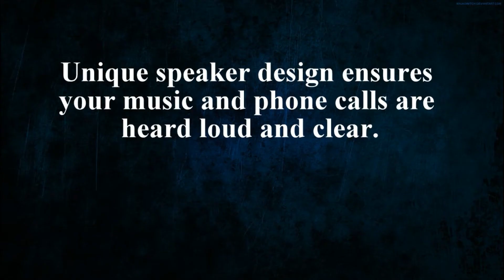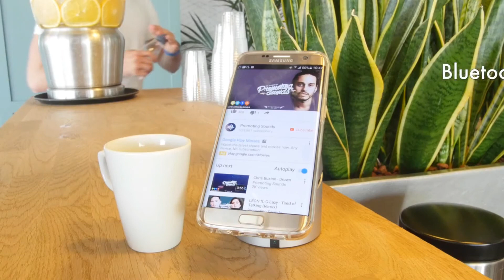MusiQi - Speaker, Wireless charger, Stand || Three in one device || Best Device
MusiQi

Three useful devices, in one device
Combines in itself a premium aluminium stand, portable Bluetooth speaker and powerful Qi wireless charger.

TWIST AND TURN

When connected to power, MusiQi allows you to charge any Qi-enabled device with ease and convenience.
Crafted utilising premium grade anodised aluminium, MusiQi acts as a useful adaptable stand, portable speaker and a compact wireless charger.
Customise the angle by twisting & turning MusiQi, or place the phone horizontally like on a traditional charging pad.
The choice is yours. Landscape support also makes MusiQi incredibly adaptable.
Unique speaker design ensures your music and phone calls are heard loud and clear.
Built-in mic enables hands-free usage.

PHONE STARTS CHARGING AS SOON AS YOU PUT IT ON THE STAND
Blink and you'll miss it

Specifications

Power Source 5V / less than 1000mA USB A
(for Wireless Charging and Audio functions)
Wireless Charger
(for Audio functions only)
Wireless Playback Up to 4 hours
Internal Speaker 5W
Wireless Standard Qi
Charging Efficiency ~75%
Charging Distance 4-6mm
Dimensions 7cm x 8.5cm